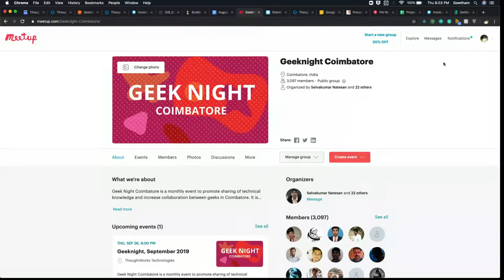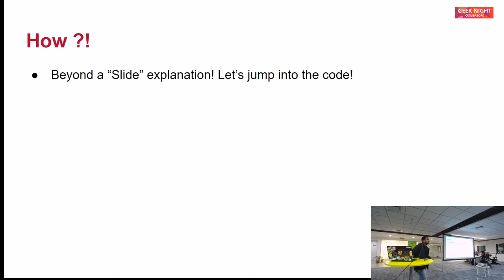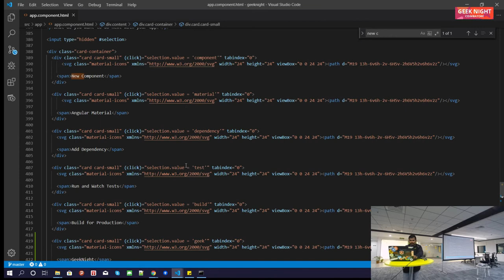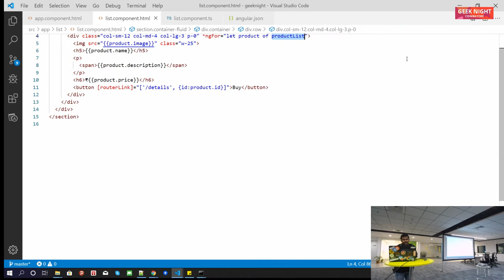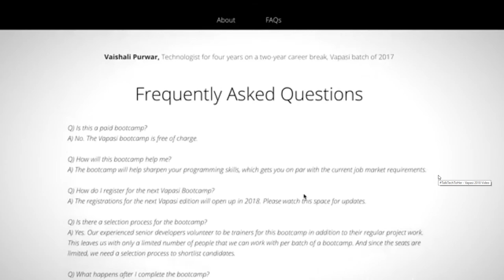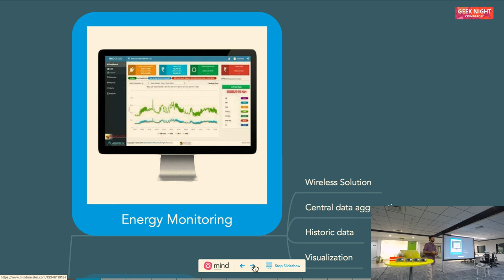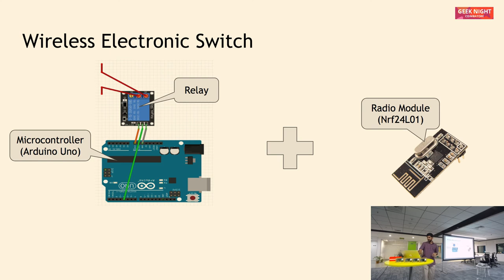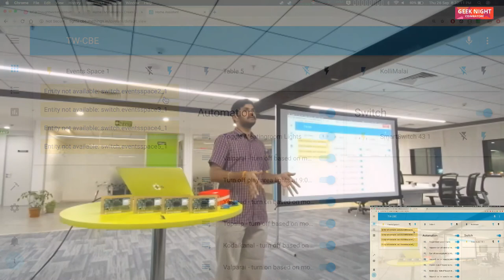Geeknight September 2019